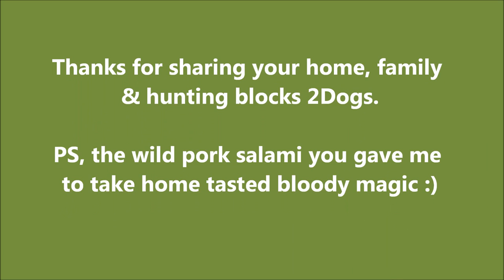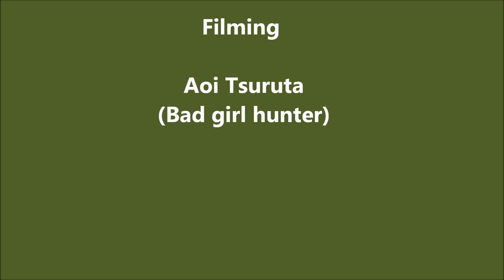Wild South Island NZ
In this clip we see NZ fur seals, wild Arapawa sheep, wallaby and hunt for wild pig to put some pork on the table.